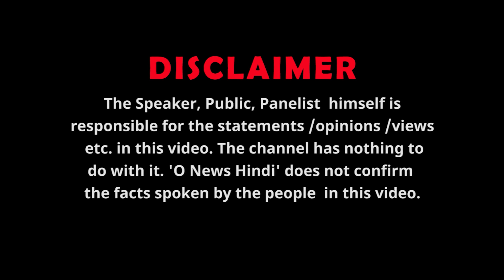अबकी बार POK पार की माँग क्यों कर रहे युवा! पाकिस्तान के छूट रहे पसीने!O News हिंदी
अबकी बार POK पार की माँग क्यों कर रहे युवा! पाकिस्तान के छूट रहे पसीने!
Why are the youth demanding to cross POK this time? Pakistan is sweating!